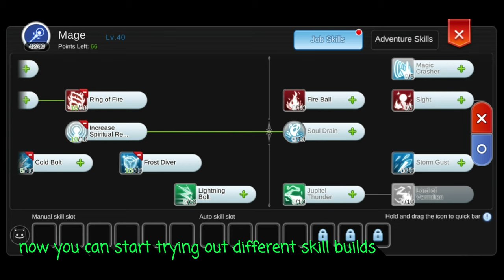Unlimited Reset - Ragnarok Mobile Sea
unli reset your stats and skill using ymirs notebook